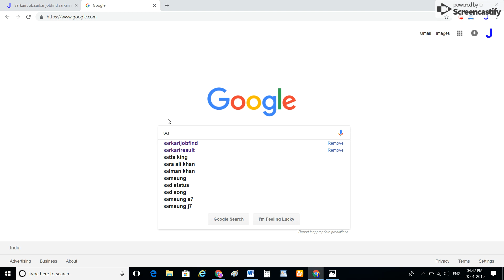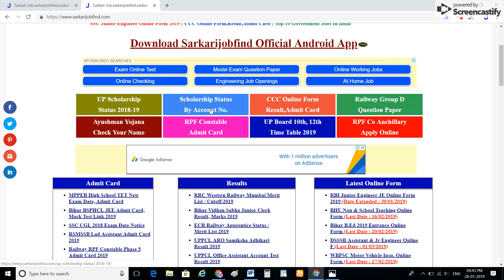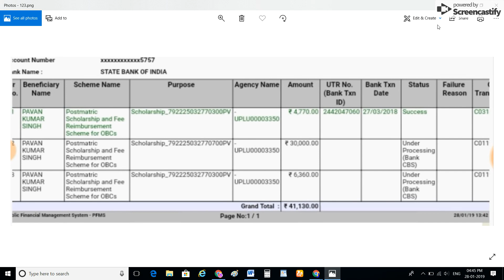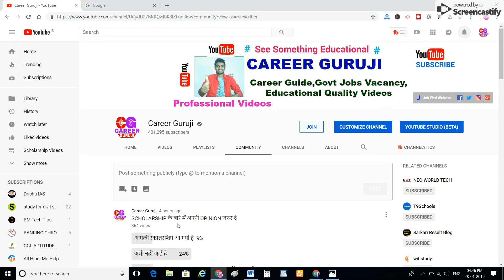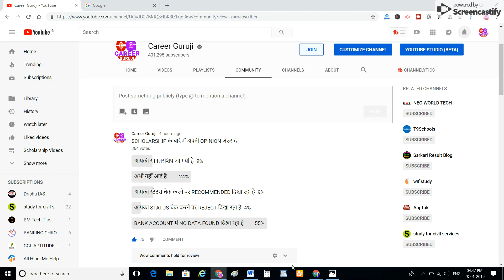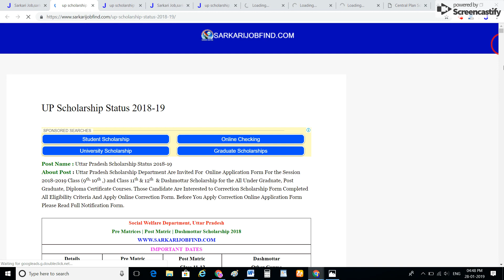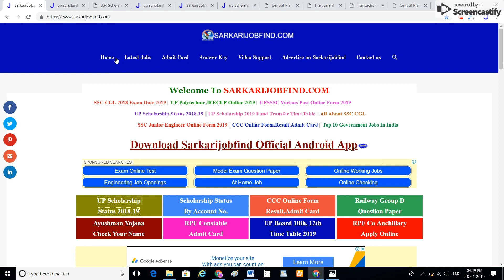स्कॉलरशिप आना हुई शुरू || देखें सब कुछ प्रूफ के साथ || UP Scholarship 2019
यहाँ पर देखें अपनी स्कालरशिप अपना बैंक अकाउंट डालकर

SARKARIJOBFIND वेबसाइट